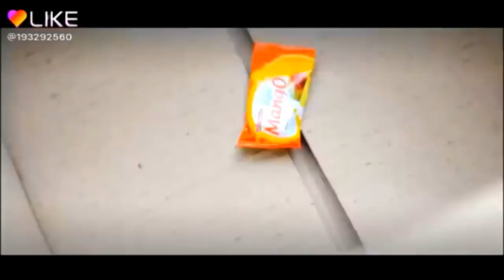Coca Cola To,,, Covar By Sahdin Khan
This Music Using For Entertainment/promotional Purposes Only.
If You Have Any Problem Wish To Remove This Music Please Tell Me First Before Doing Anything.

Admisson Going On!!
আমাদের নির্দিষ্ট একটি ডান্স গ্রুপ আছে।
আমরা যে কোনো বিয়ে, গায়ে হলুূদ, পূজা, ক্লাস পার্টি, কনসার্ট সহ ইত্যাদি অনুষ্ঠানে  কন্ট্রাক্ট এর মাধ্যমে ডান্স প্রোগ্রাম করে থাকি।
 আমাদের ডান্সের কেটাগড়ি হলো:::
1-গ্রুপ ডান্স
2-ব্রেক ডান্স
3-ওয়েস্টার্ন ডান্স
4-হিপ হপ ডান্স
5-কমেডি ডান্স সহ
আমরা সকল প্রকার ডান্স করে থাকি।
বাংলাদেশের যেকোনো প্রান্ত থেকে আমাদের সাথে যোগাযোগ করতে পারেন।